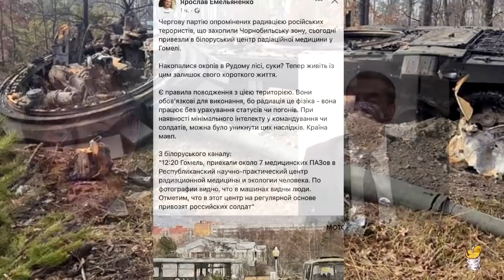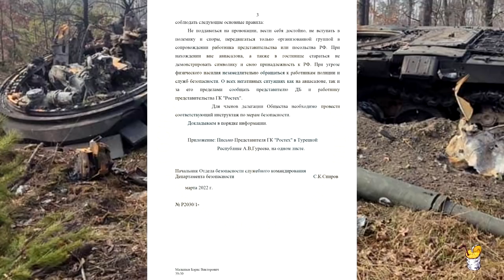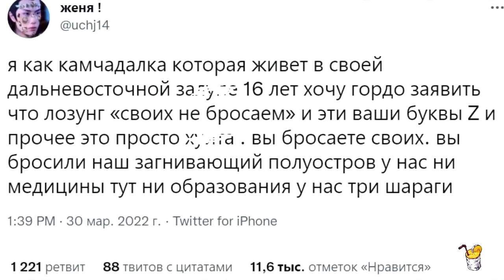Новости: вести из рыжего леса, железнодорожная война, белорусский и газ в обход России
Автор: Helgi Sharp
Газ будет поступать в Турцию, а затем к южноевропейским соседям, стремящимся диверсифицироваться от России.